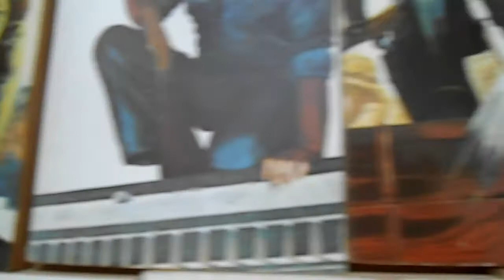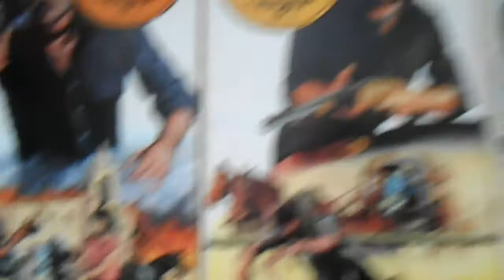JOBLOT COLLECTION 23 X EDGE GEORGE G GILMAN COWBOY WESTERN PAPERBACK BOOKS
JOBLOT COLLECTION 23 X EDGE GEORGE G GILMAN COWBOY WESTERN PAPERBACK BOOKS Bytheseain_Wales eBay UK